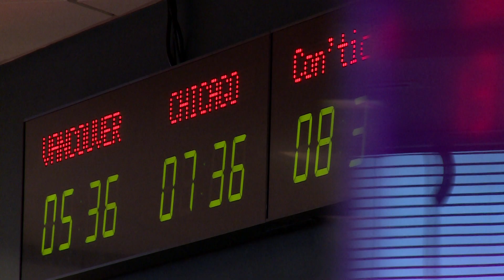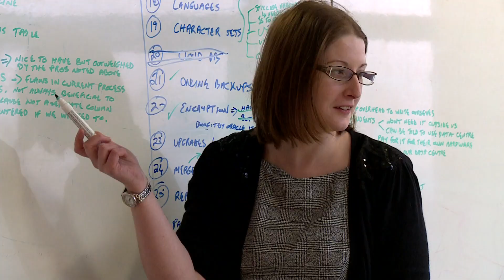Ocuco recruit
What's it like to work for Ocuco.